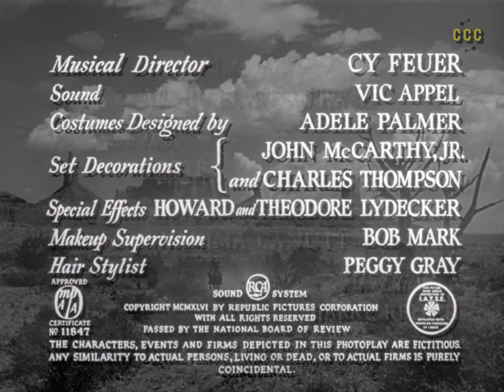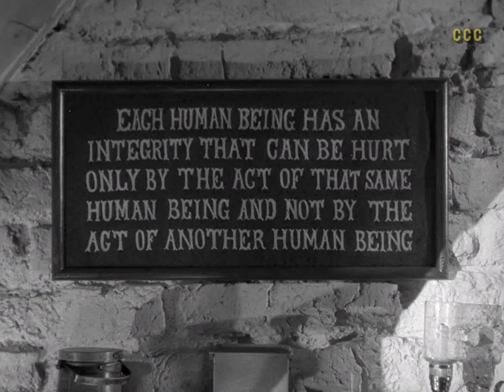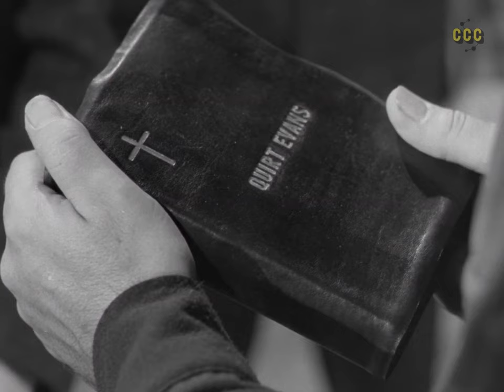Angel and the Badman (Western, 1947) John Wayne, Gail Russell, Harry Carey | Movie, Subtitles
He lived only for revenge...She lived only for his love!
Notorious shootist and womanizer Quirt Evans’ horse collapses as he passes a Quaker family’s home. Quirt has been wounded, and the kindly family takes him in to nurse him back to health against the advice of others. The handsome Evans quickly attracts the affections of their beautiful daughter, Penelope. He develops an affection for the family and their faith, but his troubled past follows him.

This film comes with original English audio, and dubbed audio in French, German, Italian, Spanish.  And is also subtitles in more than 30+ languages. Click on ⚙️   and choose your preferred language.

Director: James Edward Grant
Writer: James Edward Grant
Stars: John Wayne, Gail Russell, Harry Carey
Original title: Angel and the Badman (1947)